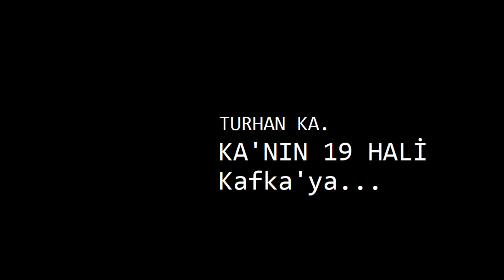TURHAN KA. / KA' NIN 19 HALİ / KAristalize...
Covid 19,lu günlerde 19 bölümde KAristalize...
9 nisan 2020 Turhan KA.